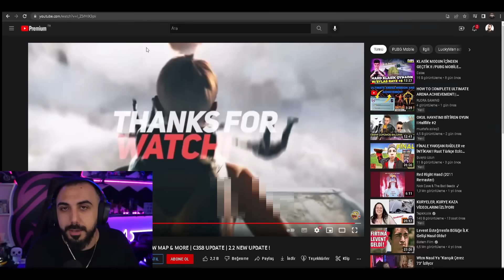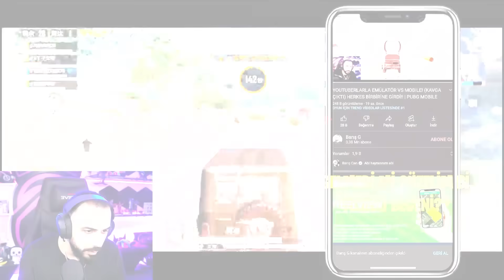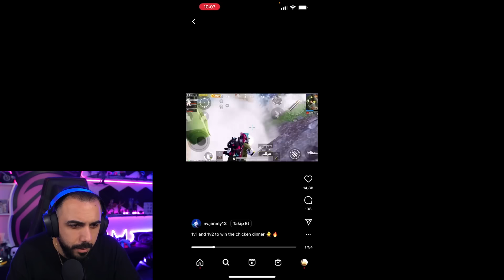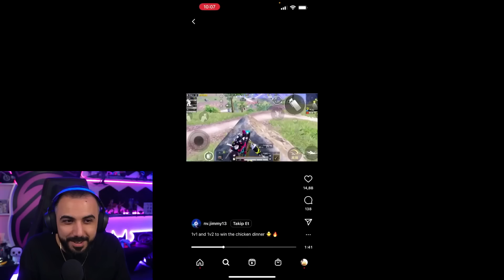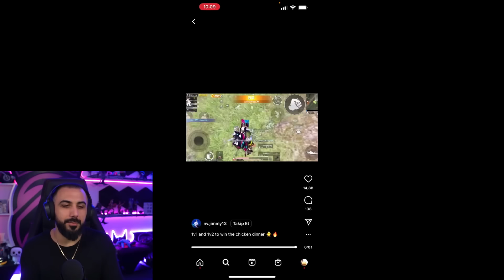YENİ HARİTA, ARABA, SİLAH, KENDİNİ KALDIRMA İTEMİ VE YENİ MAVİ ALAN BOMBASI EFSANE!! 😮 | PUBG MOBILE